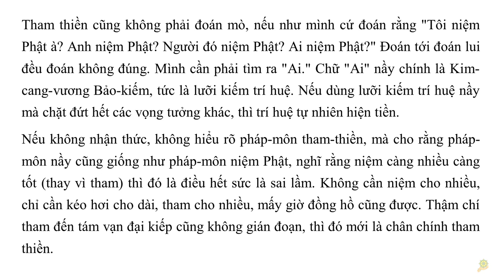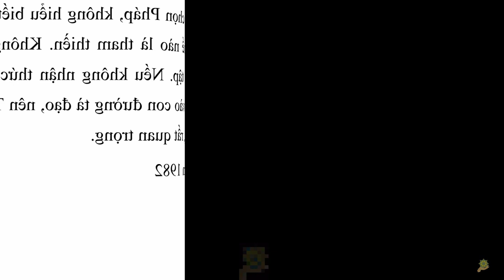Khai Thị I Tham Thiền Cần Có Con Mắt Biết Chọn Pháp I Quyển 1 - 39 I HT Tuyên Hóa